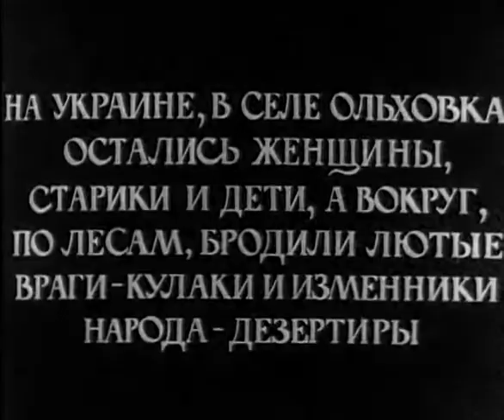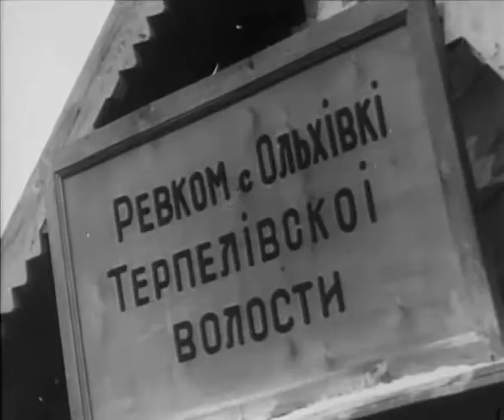Дума про козака Голоту (1937)